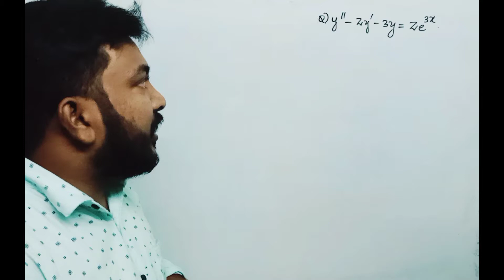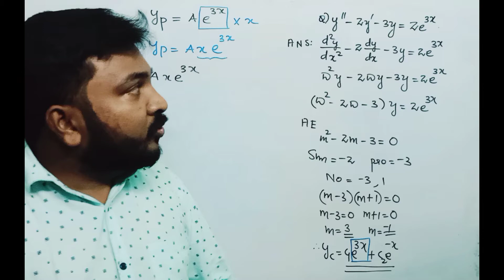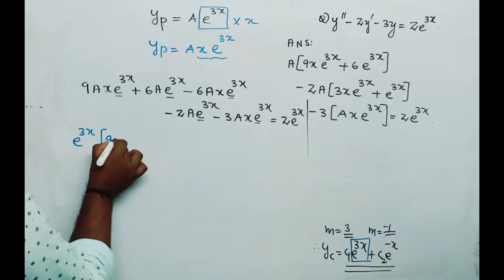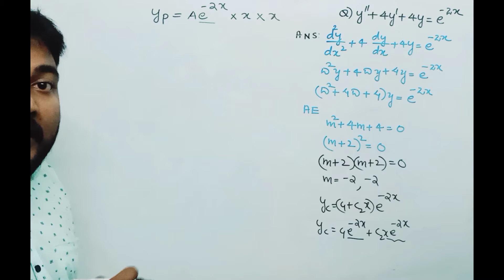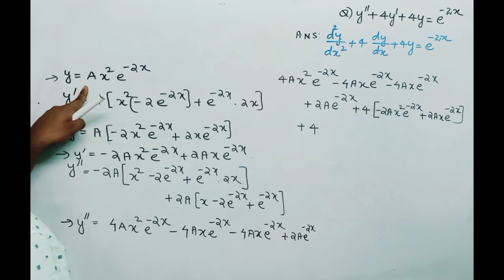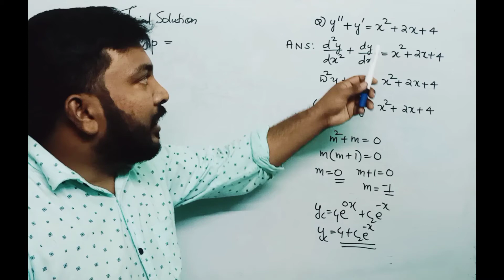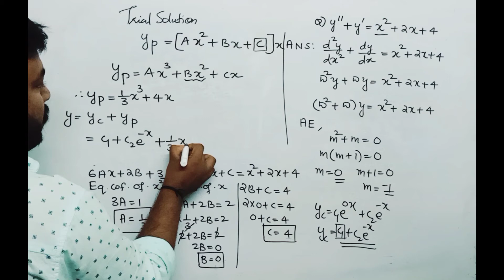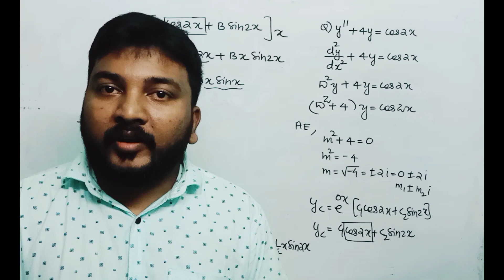Method of undetermined coefficients/special case/MAT102/S2 maths/module-3/part-5